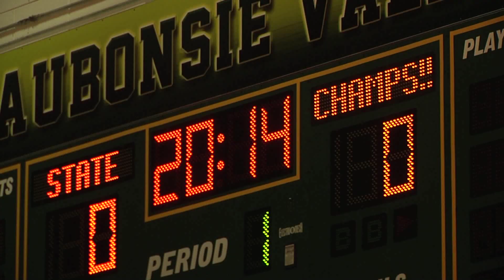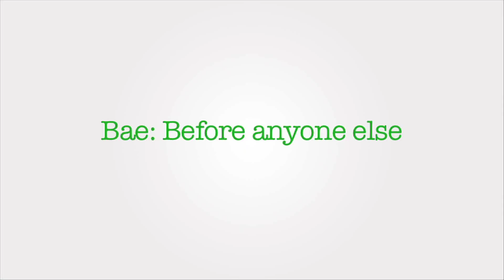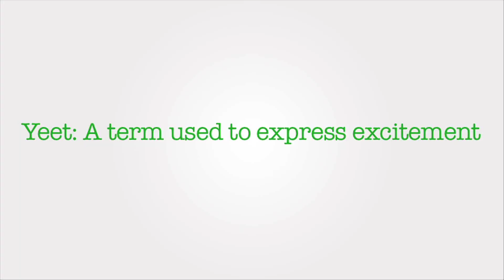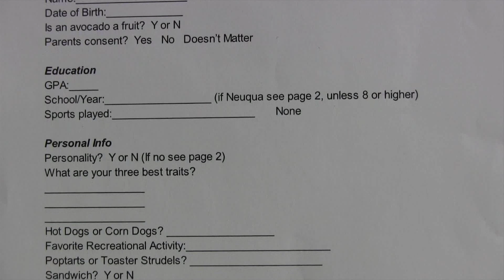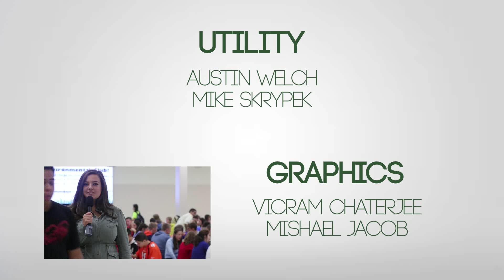Warrior Update News Program CTEC